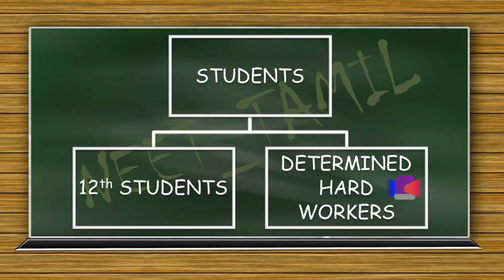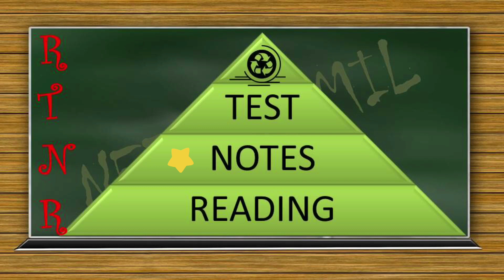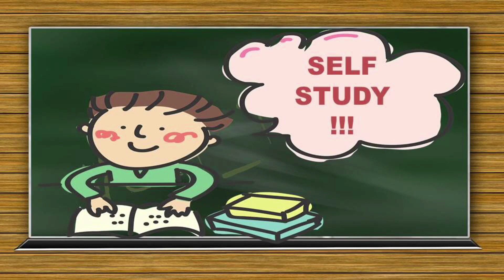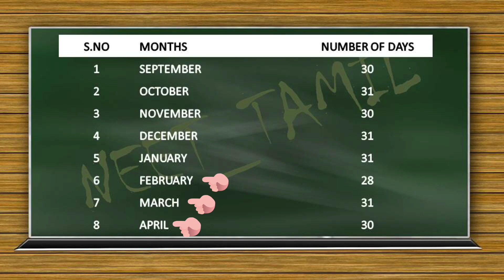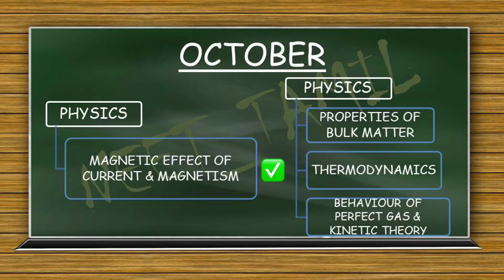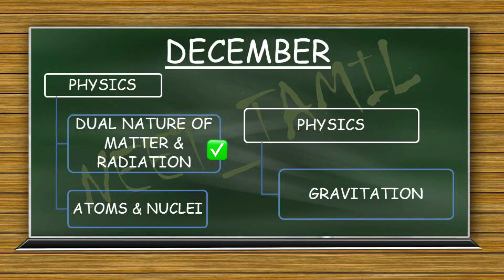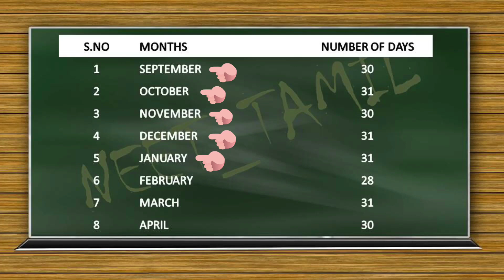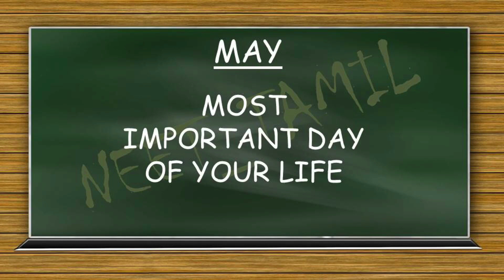8 Months NEET 2024 Preparation Strategy | NEET strategy in Tamil | NEET 2024 study plan in Tamil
This video is on "How to prepare for NEET in 8 months! 8 Months NEET preparation strategy in tamil".